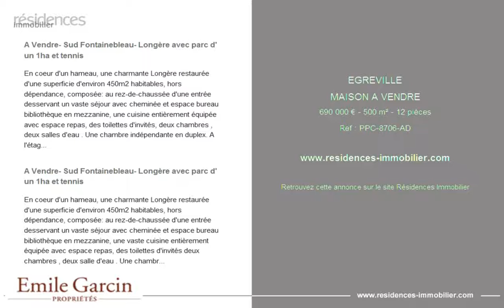EGREVILLE - MAISON A VENDRE - 690 000 € - 500 m² - 12 pièces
Référence : PPC-8706-AD

A Vendre- Sud Fontainebleau- Longère avec parc d' un 1ha et tennis
En coeur d'un hameau, une charmante Longère restaurée d'une superficie d'environ 450m2 habitables, hors dépendance, composée: au rez-de-chaussée d'une entrée desservant un vaste séjour avec cheminée et espace bureau bibliothèque en mezzanine, une cuisine entièrement équipée avec espace repas, des toilettes d'invités, deux chambres , deux salles d'eau . Une chambre indépendante en duplex. A l'étage quatre chambres dont deux reliées par un petit salon , salles de bains et toilettes. L'ensemble en parfait état sur un terrain arboré d'un hectare avec tennis et dépendance , une cave un bûcher.

En coeur d'un hameau, une charmante Longère restaurée d'une superficie d'environ 450m2 habitables, hors dépendance, composée: au rez-de-chaussée d'une entrée desservant un vaste séjour avec cheminée et espace bureau bibliothèque en mezzanine, une vaste cuisine entièrement équipée avec espace repas, des toilettes d'invités deux chambres , deux salle d'eau . Une chambre indépendante en duplex. A l'étage quatre chambres dont deux reliées par un petit salon , salles de bains et toilettes. L'ensemble en parfait état sur un terrain arboré d'un hectare avec tennis.

Cette annonce vous est proposée par l'agence EMILE GARCIN PROPRIETES ET CHATEAUX